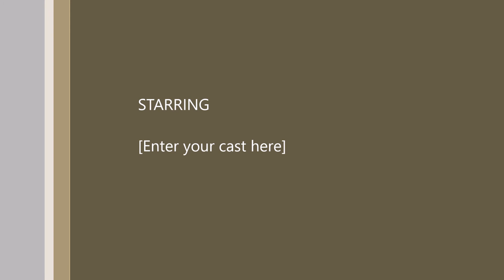The Death Of Hope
Playing Through an old song of mine.  The original recording is not very good but it gets the job done.